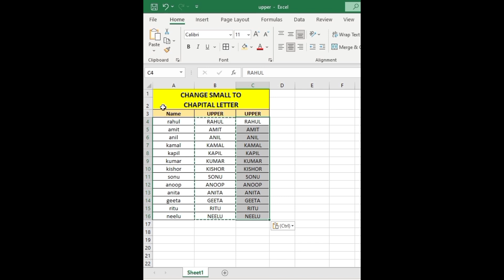"Elevate Your Excel Skills: Converting Lowercase Text to UPPERCASE"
Description:
Welcome to Office_with_Expert! 🚀 In today's tutorial, we're diving deep into the world of Microsoft Excel to bring you an indispensable skill that will transform the way you handle text data. If you've ever wondered how to effortlessly change lowercase text to attention-grabbing CAPITAL LETTERS, this video is your ultimate guide.

📊 About This Tutorial:
From business reports to personal projects, Excel is a powerhouse when it comes to data manipulation and presentation. One of the most requested features is text transformation, and that's exactly what we're tackling here. Whether you're a seasoned Excel pro or just getting started, our step-by-step demonstration ensures you won't miss a beat.

🔥 What You'll Learn:
Join us as we demystify the process of converting lowercase text to UPPERCASE using both simple techniques and advanced functions. Our expert guidance covers:

Basic Conversion: Discover the straightforward methods for converting individual cells to uppercase, perfect for quick transformations.
Formulas and Functions: Dive deeper into Excel's capabilities by harnessing the power of functions to automate the text conversion across multiple cells.
Conditional Formatting: Learn how to dynamically change text to uppercase based on specific conditions, opening doors to dynamic data manipulation.
Pro Tips and Tricks: Uncover hidden gems and shortcuts that will boost your efficiency and proficiency in Excel.
🎓 Who is This For:
Whether you're a student, professional, entrepreneur, or anyone dealing with data and Excel, this tutorial is designed to elevate your skills. Beginners will appreciate the clear explanations, while seasoned users can explore advanced techniques to streamline their workflow.

🖥️ Resources:
Don't worry about taking notes – we've got you covered! Access the resources and examples used in this tutorial by checking the links in the video description.

🚀 Why Excel Matters:
Microsoft Excel isn't just software – it's a tool that empowers you to make better decisions, communicate more effectively, and unlock insights hidden within your data. By mastering skills like text conversion, you're taking a crucial step toward becoming an Excel powerhouse.

From basic functions to advanced data analysis, we're here to guide you every step of the way.

Connect with like-minded learners and Excel enthusiasts! Join the conversation by leaving a comment, asking questions, and sharing your own tips.